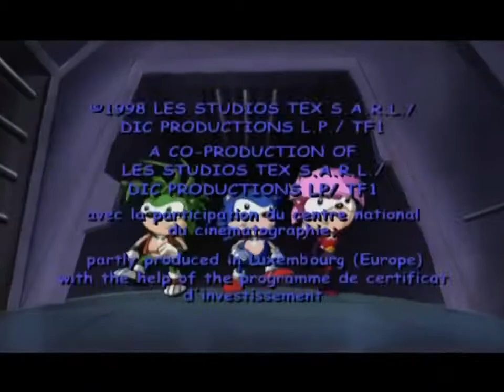Sonic Underground Ep 06 The Price of Freedom